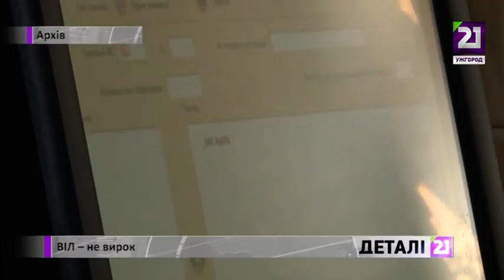ВІЛ — не вирок